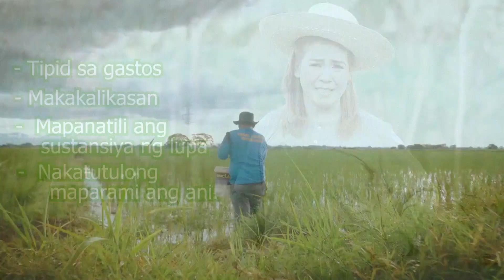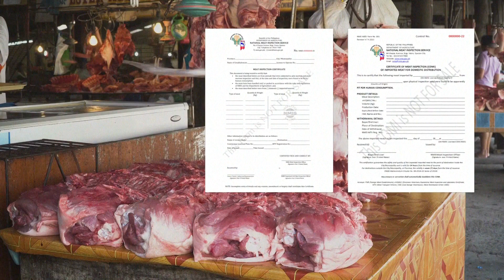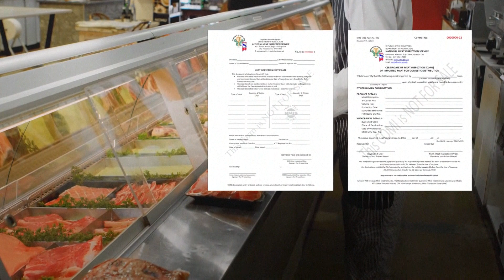ANI UG KITA ( Season 4 ) Department of Agriculture July 22, 2023